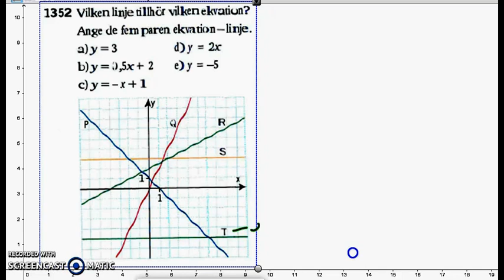Matematik 5000 Ma 2b Kapitel 1 1352 - Räta linjens ekvation